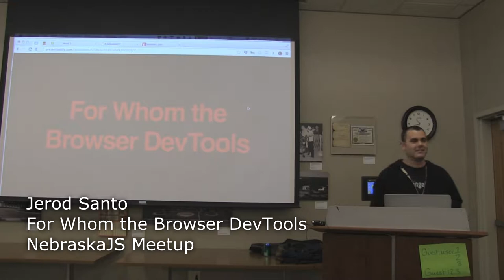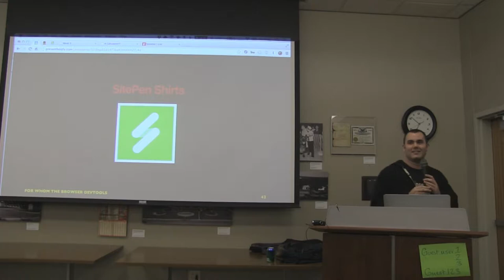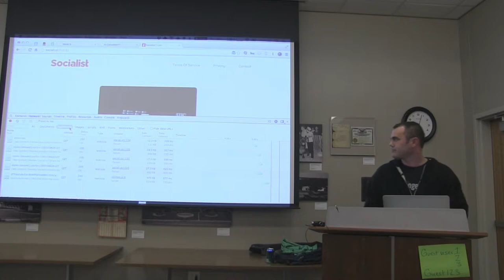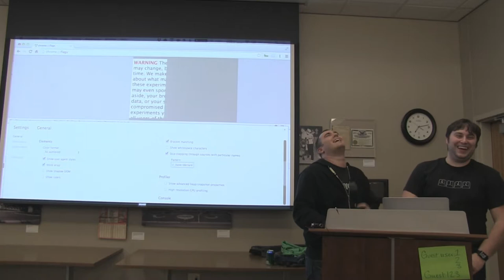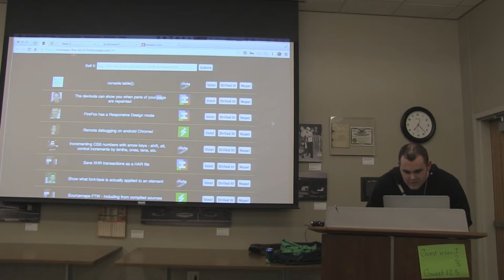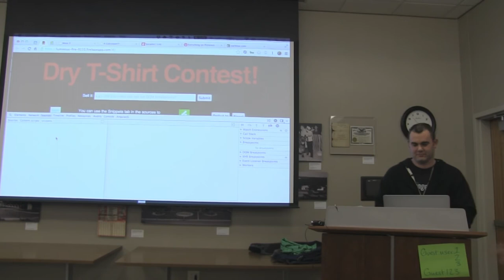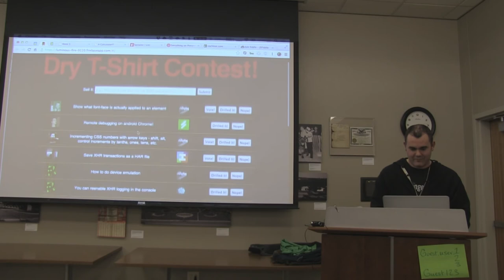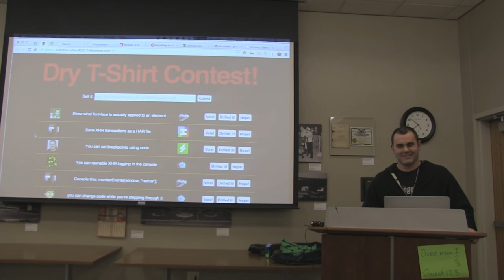NebraskaJS - For Whom The Browser DevTools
Jerod Santo leads a community discussion of browser development tools at the NebraskaJS Meetup.